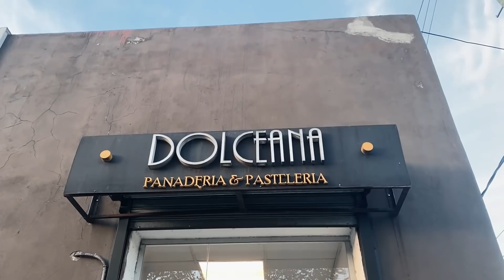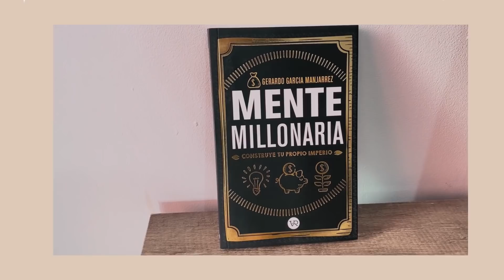abriendo paquetes, mini haul + mi vida en general ☀️